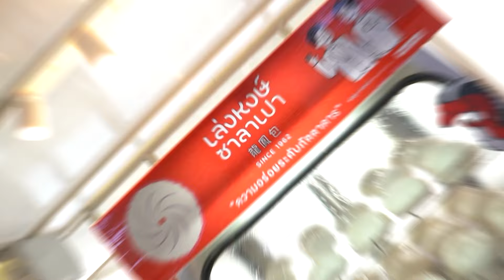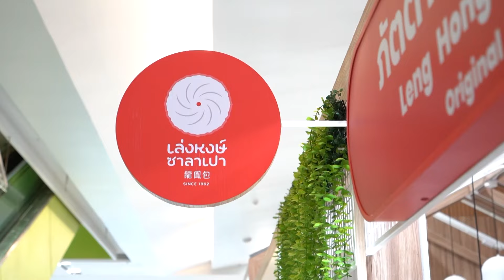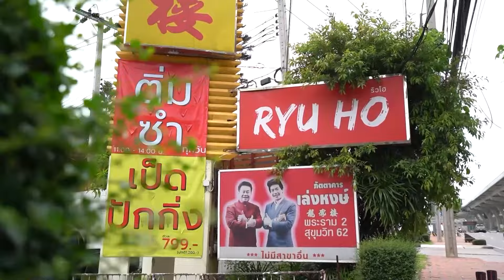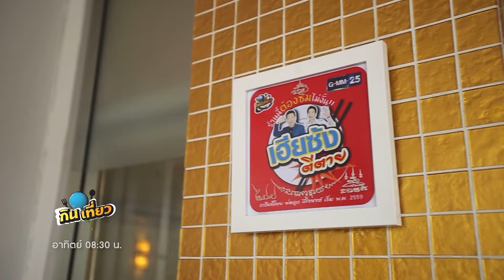ซาลาเปาไส้พะแนงไก่ สุดอร่อย | Highlight กินเที่ยว อะราว เดอะ เวิลด์ Ep.186